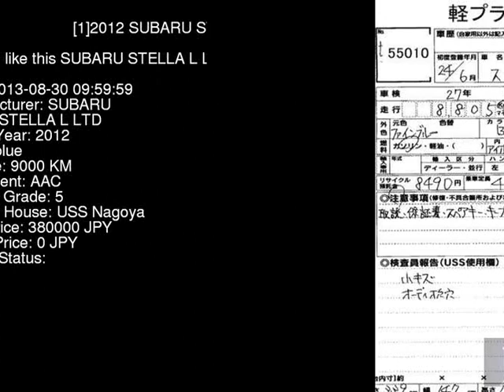2012 SUBARU STELLA L_LTD LA100F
the Authority on JDMs since 2007!  . Details on this car from auction in Japan